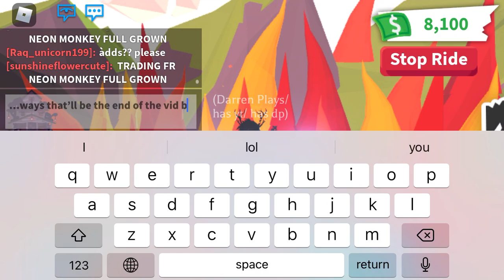How I got neon frost dragon